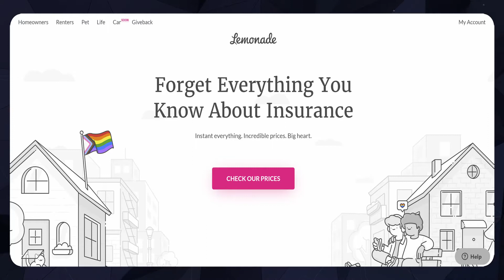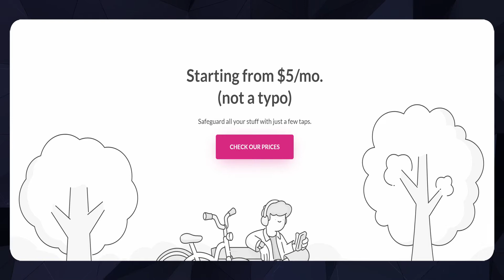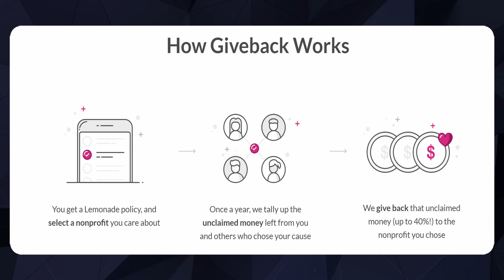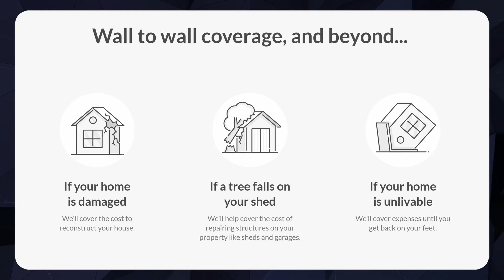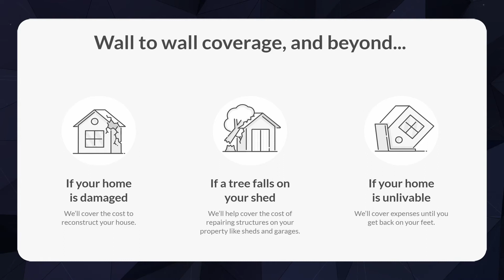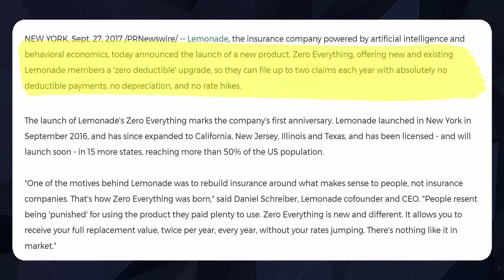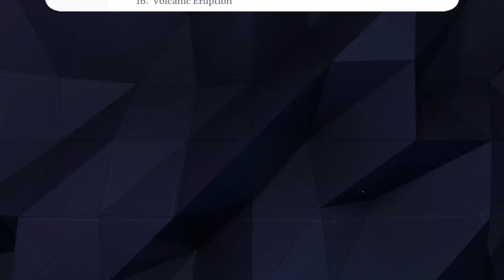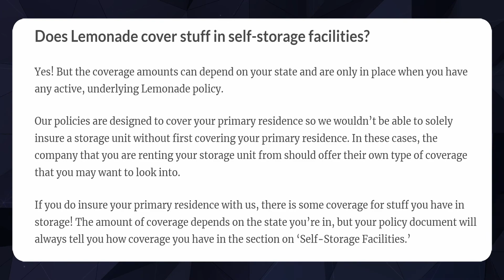Lemonade Insurance Review - Is It Really The BEST Insurer?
Do you think that Lemonade Insurance is the best insurer for you? With the money you save by switching insurances check out my video on the best ETFs for you to invest

In this video, I am going to break down the Lemonade home insurance as well as their renter's insurance to show you how competitive they are against traditional insurance agencies. Many of you have been asking if Lemonade insurance is legit and how it works before you sign up. In this full review, I am going to be covering the new Lemonade peer-to-peer insurance company going through their home and renters insurance, auto insurance, app usability, and coverage prices in the Lemonade insurance review.

🎁 Sign up for the best investing and banking programs.

– – – Tools & Equipment: – – –
👉 Editing Software: Davinci Resolve 16
👉 Ring Light
👉 Colored Lighting
👉 LED Strip Lights
👉 Lightning Bolt
👉 Mic Stand

What Lemonade Covers
 Lemonade offers three types of insurance policies: condo, co-op, and homeowners. If you own a co-op or condo, your insurance needs are different from a homeowner’s. With homeowners insurance, the dwelling, as well as all your belongings, are covered in the event of a loss. It also covers damage to certain exterior structures like detached garages, pools, and fences. For condo owners, Lemonade covers loss from the outermost wall of your unit inward. This includes any personal items you have in your unit. Lemonade provides coverage for perils listed in its policy declarations. Those include fire, wind, tornado, theft, or vandalism. Now damage or theft of personal belongings. The base policy pays a maximum of $2,500 per item and $10,000 total. Lemonade will also cover temporary living expenses should your home become unlivable, up to $2,500. And finally, you have access to liability if you’re held responsible for someone else’s injury or property damage, up to $100,000.
Special Features
 Zero Everything policy: If you are a Renter, condo or co-op owner you can choose the Zero Everything policy. This means there’s zero deductible, so if any of your possessions are stolen or damaged you can get them all replaced through your Lemonade insurance.
Extra Coverage Add ons: These allow you to add valuable items for extra coverage is easy, and Lemonade shows you how much extra you’ll pay in premiums for every extra $1,000 you want to insure.
16 Perils Coverage: This service pays out the replacement value of all relevant items so that you can get your life back. The16 ‘perils’ include fire and smoke damage, theft and vandalism, bad weather damage such as rain, hail, or snow, and water damage (but not floods). That’s still a lot more than most renters’ insurance covers. Medical payments to others and liability insurance is included, while earthquake coverage is available as an add-on.
Dog Bite Coverage: If your dog bites someone, you’ll be covered for liability and medical payments as long as it doesn’t have a history of biting and isn’t a “vicious breed.”
Fees
Your premiums are going to depend on many unique factors, such as how much personal property you have and whether you choose any extra coverage items That said, Lemonade insurance policies start at just five dollars a month—far lower than traditional insurance companies. You can adjust the amount of coverage you want on the Lemonade app or site and immediately see your corrected quote. Higher payouts demand higher premiums. You can also increase the level of coverage you have on specific valuable items. Currently, those are jewelry, fine art, bikes, cameras, and musical instruments. Extra coverage for these items includes coverage for loss, accidental damage, or theft anywhere in the world.

This video is not intended as financial advice nor should be used as a substitute for your own research. Please consult a certified investment professional before making any decisions.